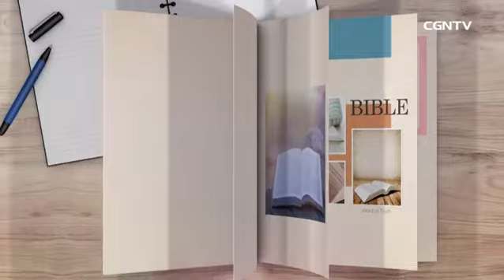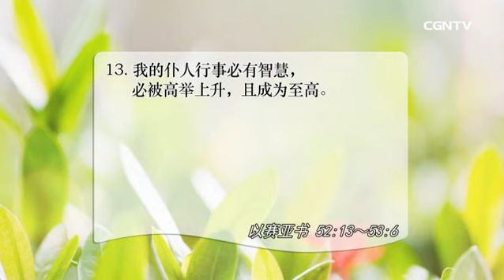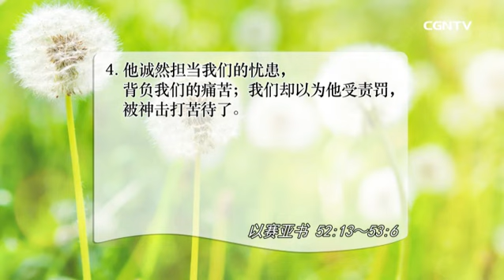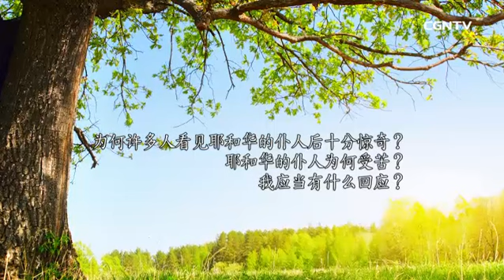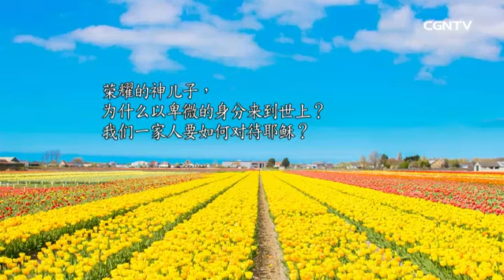[活泼的生命] 04.29.2018 平安和生命的福音 隐藏在被藐视和苦待里 (以赛亚书52:13~53:6)